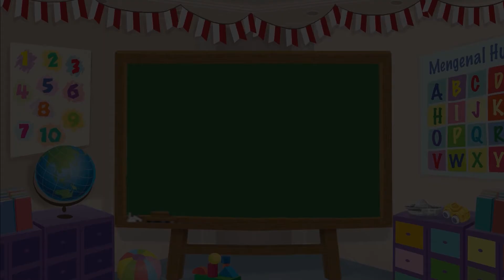Membuat Plastisin - Kolak khas Bulan Puasa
Makanan ini rasanya manis, di dalamnya ada potongan pisang dan ubi dengan kuah santan kecoklatan. Sahabat Mombi, coba tebak, makanan apakah ini? Benar! Ini adalah kolak. Kali ini, kita coba membuat kolak menggunakan plastisin, yuk!

Produser: Lucia Triundari
Assisten Editor: Glent Bonefasio
Video Editor & Videografer: Deborah Indriati S., Akmal Nadhif Predika
Creative Art : Kris Dwi Jayanti, Dosma Novalina
Social Media Team: T. Widyantini, Ifrani

Membuat Plastisin - Kolak khas Bulan Puasa - Yuk, Buat Kreasi Kolak dari Plastisin